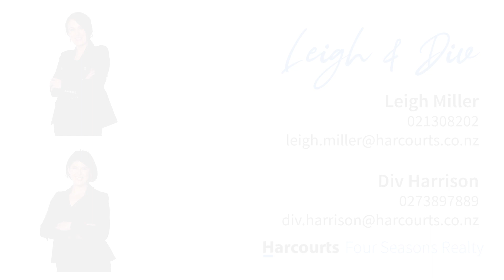Open2view NZ - ID# 546668 - Forestry Rd 119, Ashley